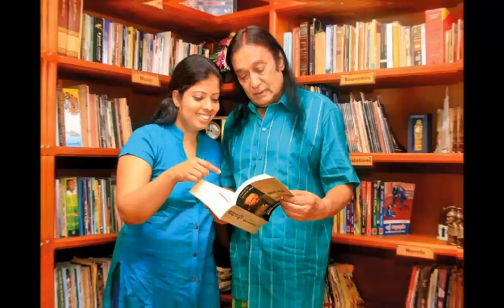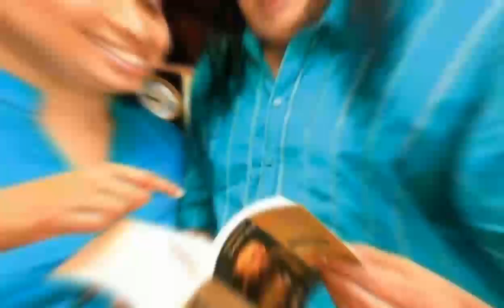දේව බලයෙන් කටහඬ සුවවූ බව කියූ වික්ටර් රත්නායක ගැන බිරිඳ මුල්වරට මාධ්‍යට හෙළිකරයි Victor Rathnayaka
දේව බලයෙන් කටහඬ ලබා සුවවූ බව කියූ  වික්ටර් රත්නායකයන් ගැන  ඔහුගේ බිරිඳ මුල්වරට මාධ්‍යට හෙළිකරයි Victor Rathnayaka